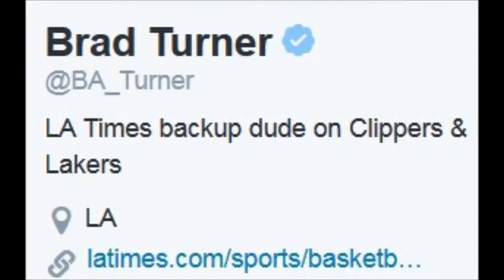Brad Turner talks Lakers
L.A. Times writer Brad Turner talks about Shannon Brown and the Lakers.